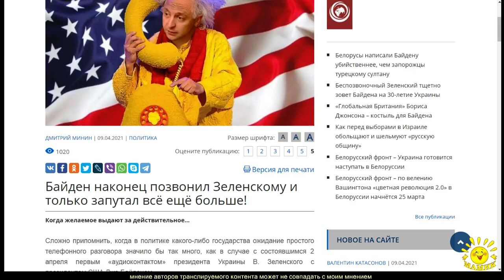Д. Минин. Байден наконец позвонил Зеленскому и только запутал всё ещё больше!